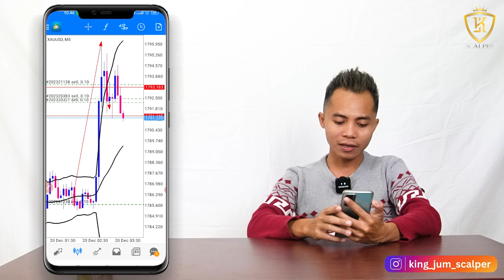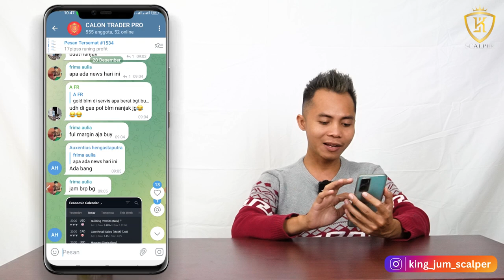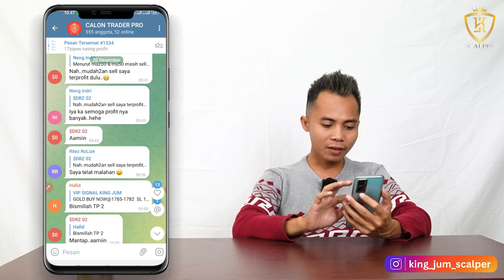CARA DAPAT SIGNAL & EDUKASI FOREX GRATIS DI TELEGRAM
SIGNAL TRADING AND EDUCATION GROUP